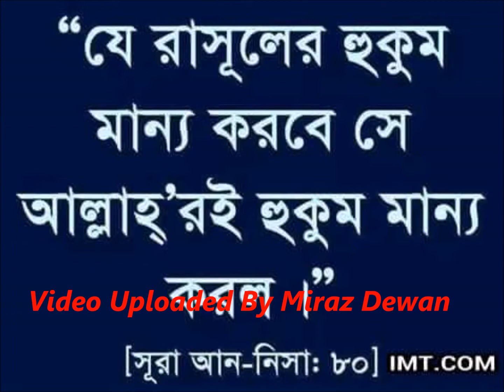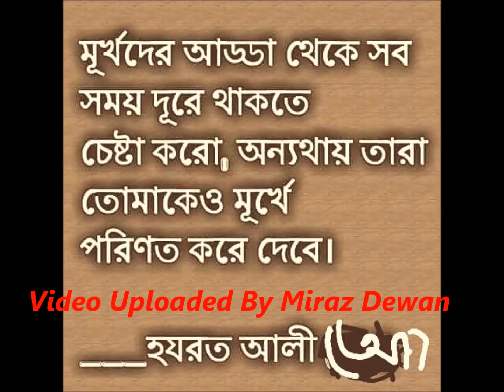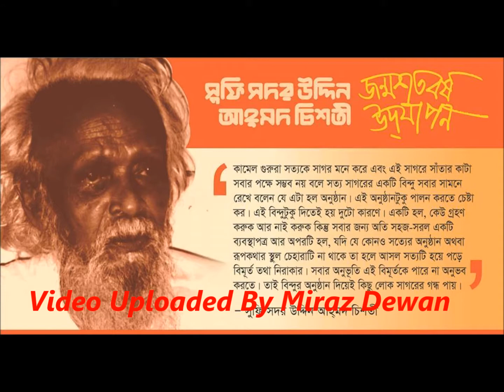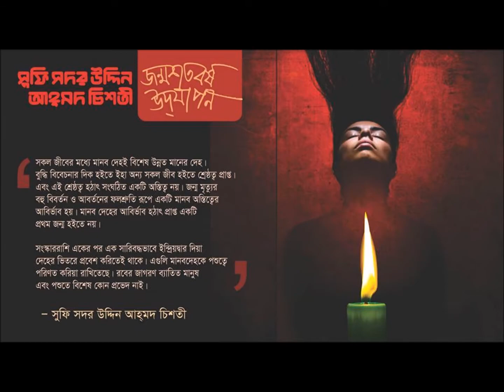Live Baul Gaan Live Ami Jare Basi Valo By Miraz Dewan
Song: Ami Kemone Bujhabo Soi Se Je Koto Valo
Songer: Miraz Dewan
Lyrics: Roshik Sorkar
Bichched Gaan